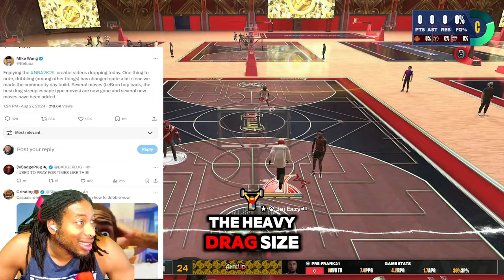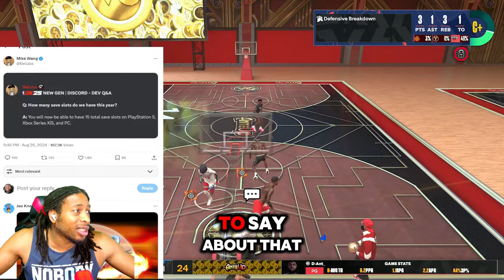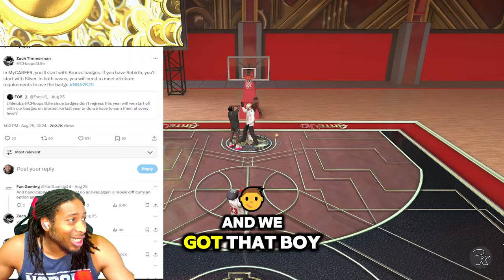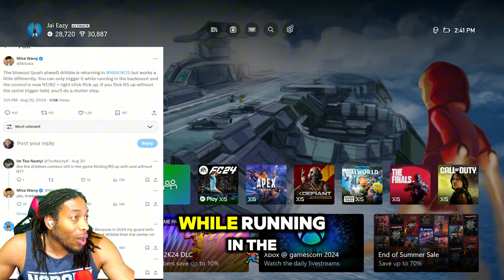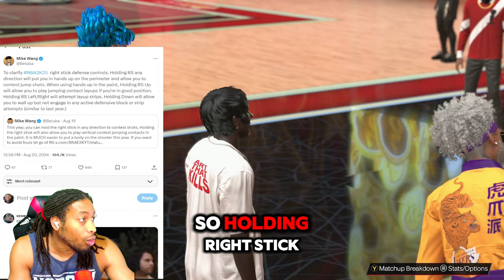MIKE WANG ANNOUNCES DRIBBLE CHANGES BEFORE THE GAME EVEN DROPS - NBA 2K25 NEWS